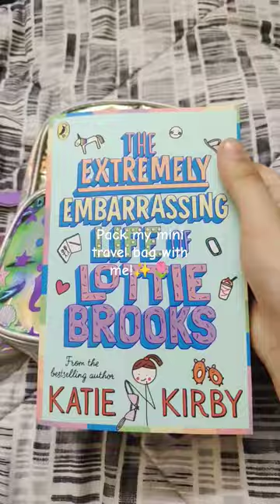Pack my mini Travel bag with me!💚